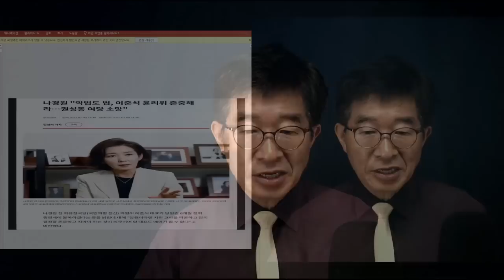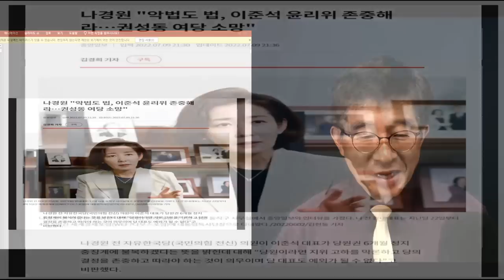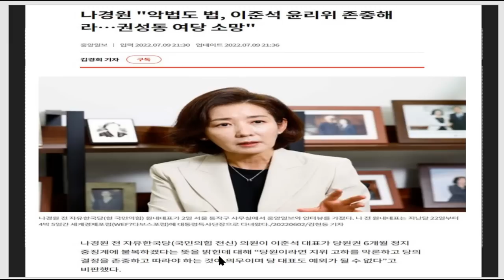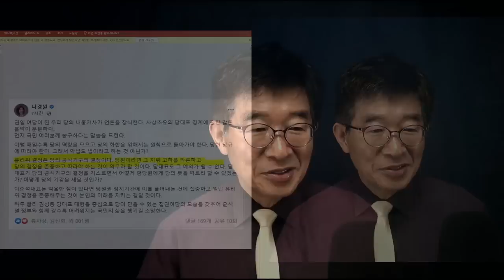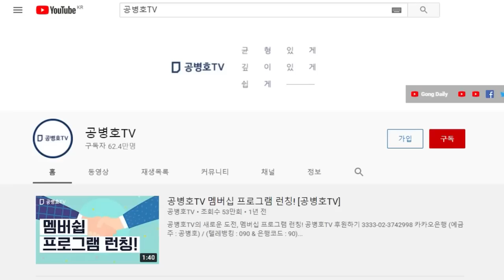나경원, 직설 / "이준석, 윤리위 존중해야" / 오랫만에 듣는 옳은 소리 / 너무 당연한 주장이 나오기 힘든 세상 공병호TV]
Bitcoin : 3MTW849AkP2ftLeSK2teZHMmzLu7Z83s9U